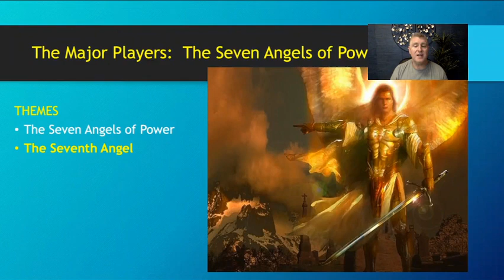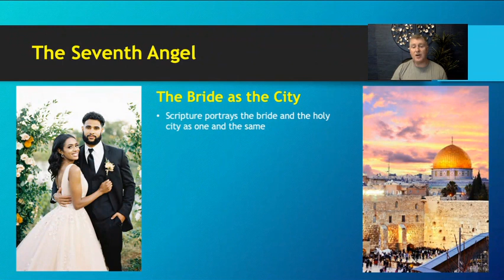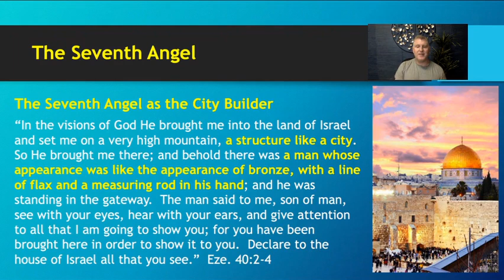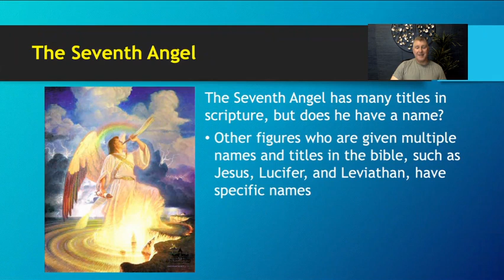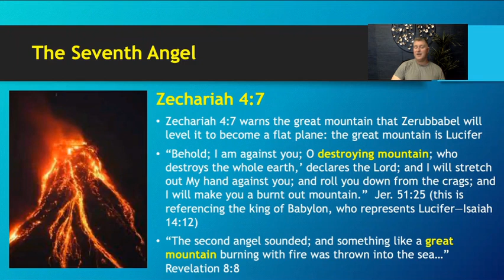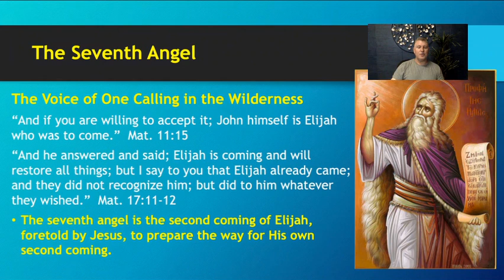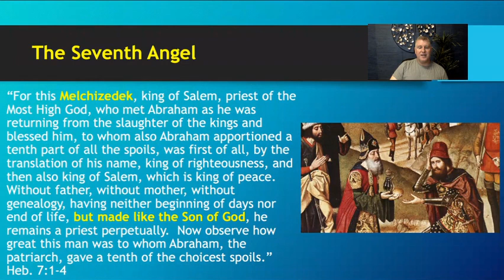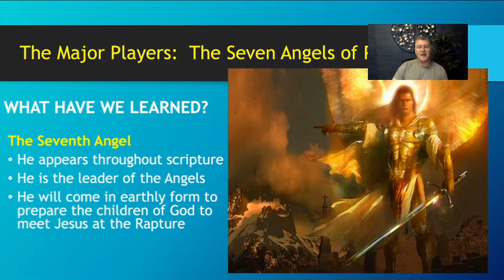2.7 The Angelic Kingdom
The seventh angel is God's mightiest and most trusted servant.  During the time of the Tribulation he will be called upon to serve and battle against the Antichrist in order to deliver God's children from the the enemy.